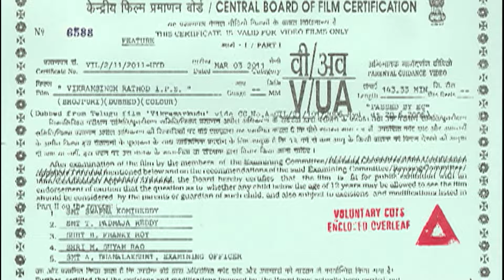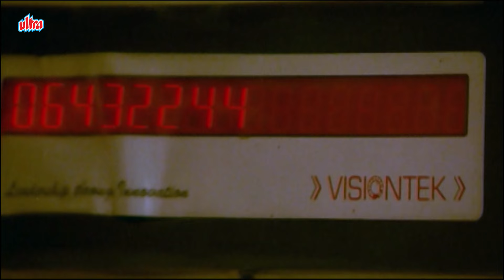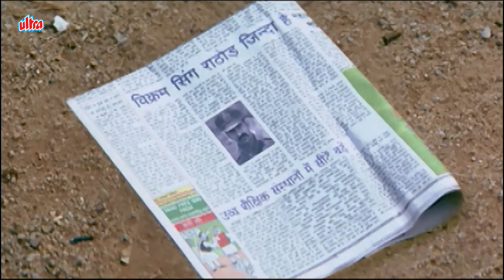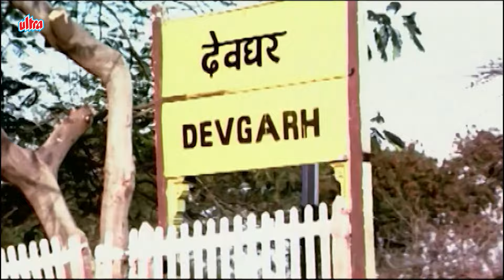IPS VIJAY | Ravi Teja और Anushka Shetty की सबसे बड़ी फिल्म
Athili Sathi Babu (Ravi Teja) is a small-time thief and crook who is crazy about acts of daredevilry. He falls in love with Neeraja (Anushka Shetty). One day, he gets the shock of his life when a young girl turns up and claims him to be her father. After recovering from the stunning blow, he slowly starts to find out the truth behind the claim. It turns out that the girl is the daughter of Police Officer Vikram Singh Rathod (Ravi Teja). He is on the run from the notorious Chambal dacoits. He hides himself in Hyderabad. But after getting hit in the head and getting stabbed a couple of times, Rathod dies in front of Babu.
Movie : Vikram Singh Rathod
Star Cast : Ravi Teja,Anushka Shetty,Brahmanandam,Jyothika Sadanah
Director: S.S.Rajamaouli
Producer: Madan Singh Bharara
Writer: Vijayendra Prasad